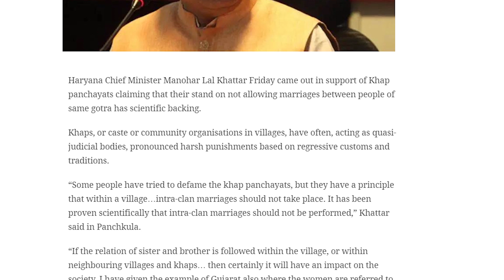एक गोत्र में शादी करने से क्या हो सकता है नुकसान?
जनज्वार के साप्ताहिक वीडियो कॉलम 'कुछ साहित्य, कुछ विज्ञान' में इस बार गौहर रजा बात करेंगे एक गोत्र में शादी वैज्ञानिक दृष्टि से सही है या गलत।अगर आपको यह वीडियो अच्छा और उपयोगी लगता है तो जरूर इसे अपने मित्रों और परिचितों को भेजें, क्योंकि इस कार्यक्रम का मकसद जनजागरूकता और भारत को एक वैज्ञानिक समाज बनाना है।